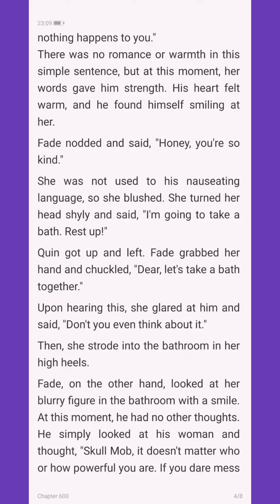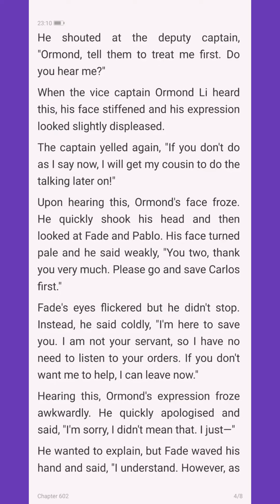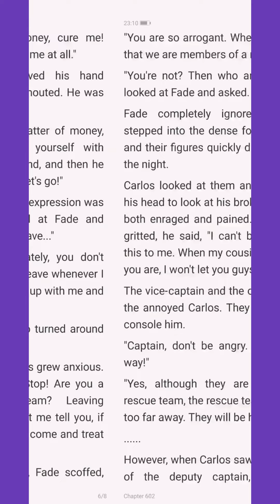Magic Doctor: CEO Lady's Humble Husband Chapter 600-602